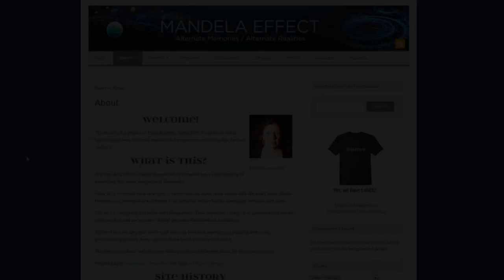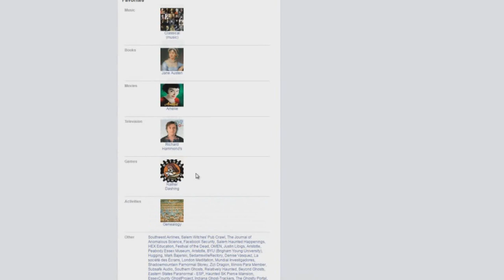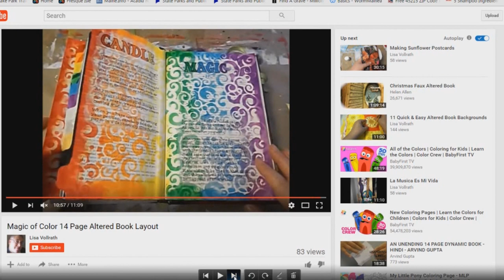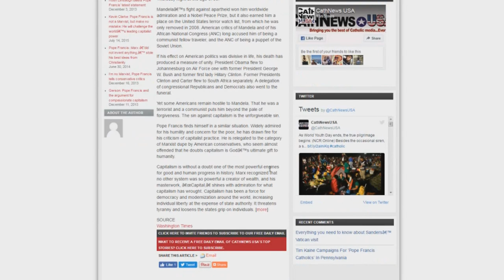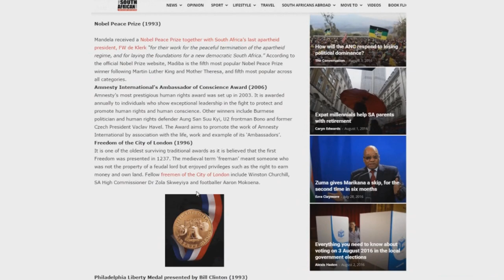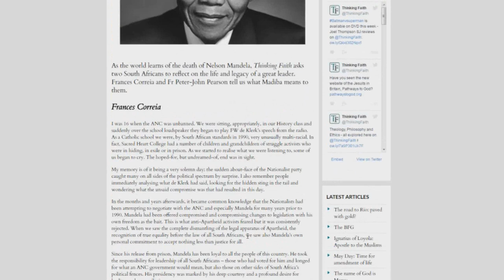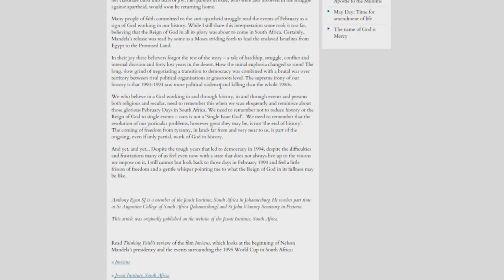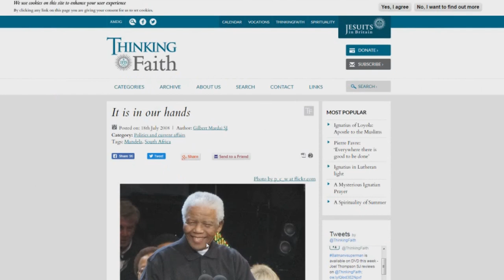Witchcraft, Mandela Effect, MOTB, & The Vatican: Part 2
In this video you will see the PROOF that the "Mandela Effect" was created by a witch, and that Nelson Mandela is revered by the Vatican!